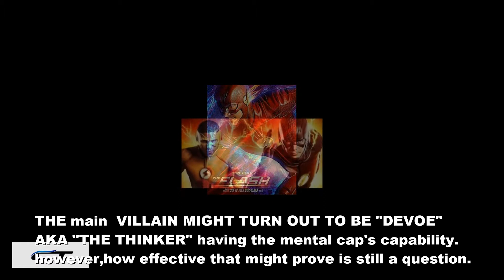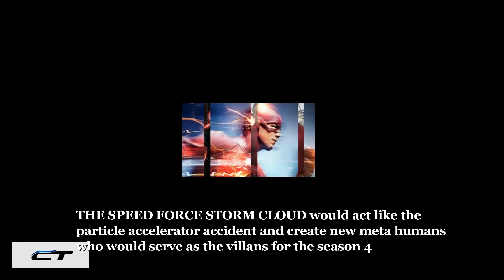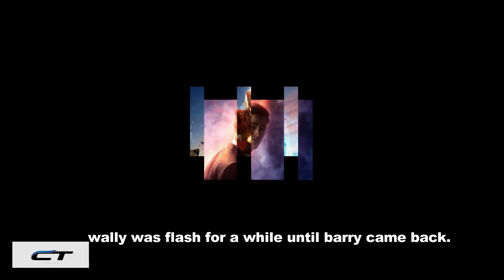the flash season 4 x 1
The Flash 4x01 "The Flash Reborn" Promo | Watch the NEW Promo for "The Flash 4x01" coming 2017